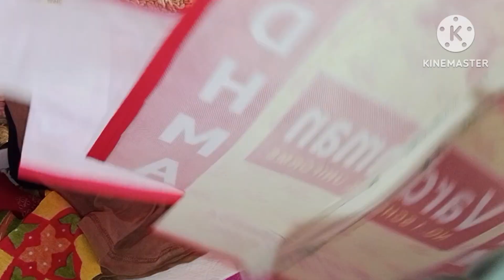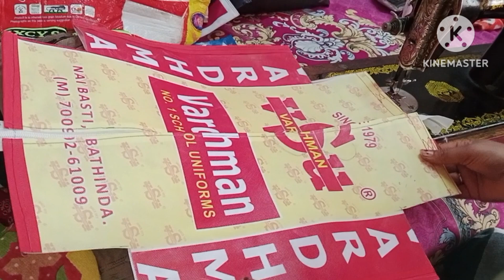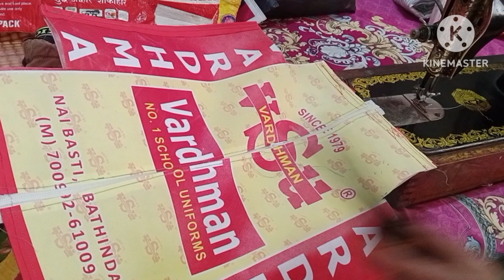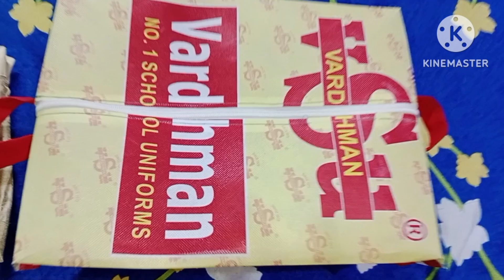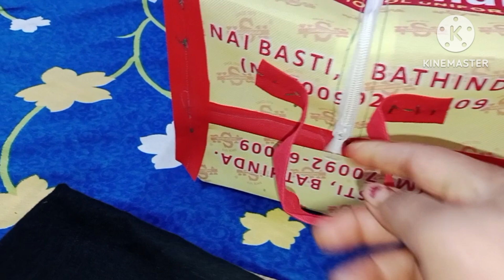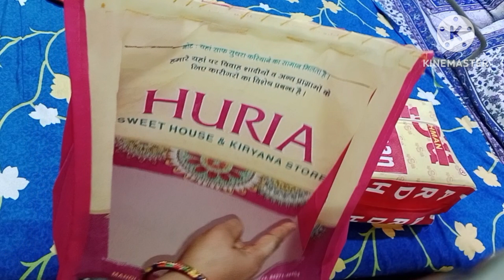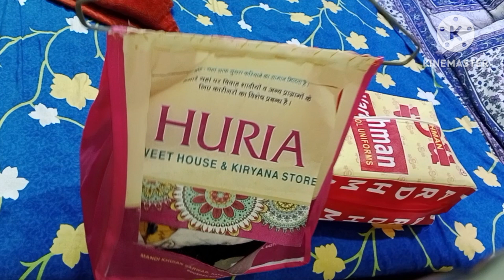अलमारी हो या न हो दोनों केश में यह चीज काम करेगी